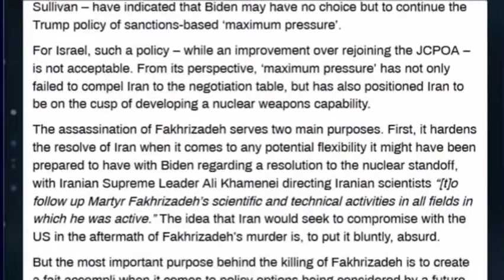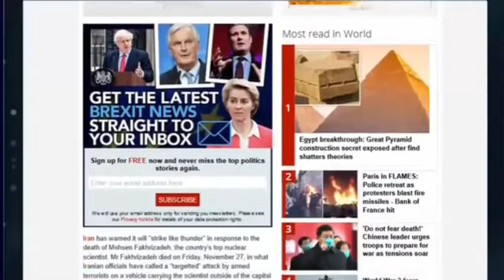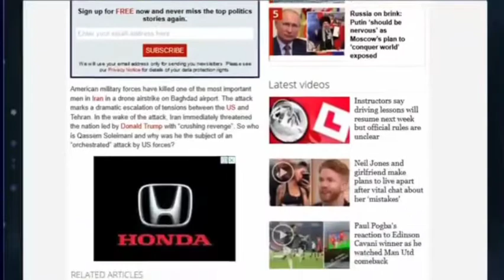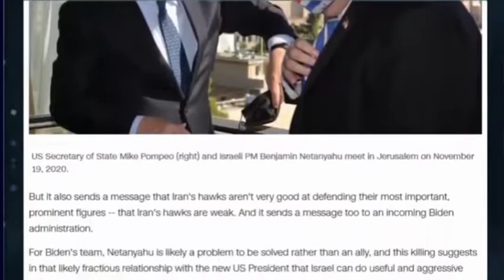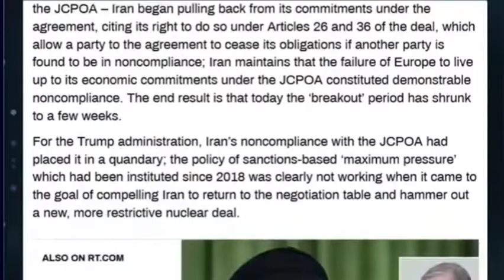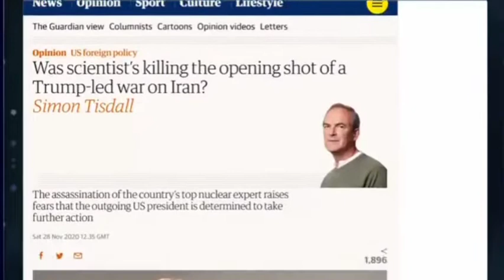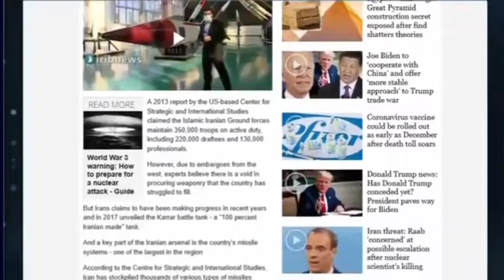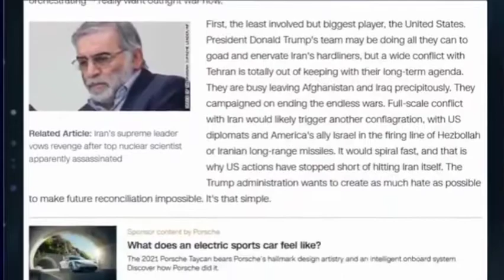israel ingin AS perang dengan iran